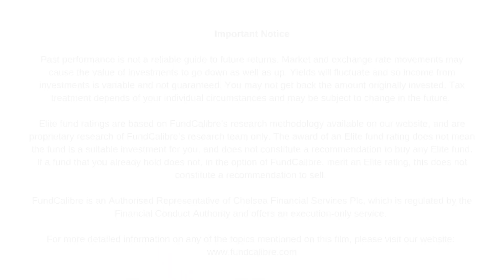The evolution and impact of cloud computing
Cloud computing provides computing services over the internet, replacing traditional hardware procurement and integration. It gained momentum after the global financial crisis in 2008, offering increased productivity and efficiency. Amazon's AWS, Microsoft, and Google Cloud are key players, enabling innovative consumer business models like Netflix, and benefiting enterprises and governments through improved resource management.

To learn more about the AXA Framlington Global Technology fund please